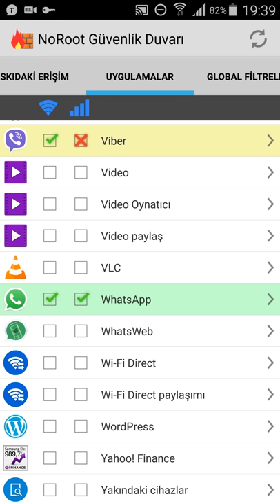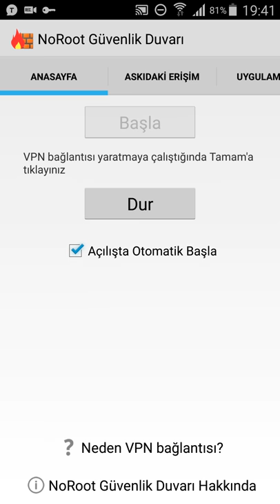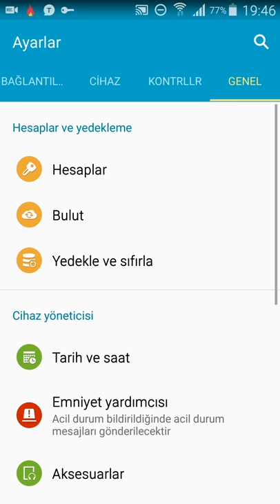Android Cihazlarda Reklamlara SON (Rootsuz Kesin Çözüm) + Takılmaya Kasmaya SON